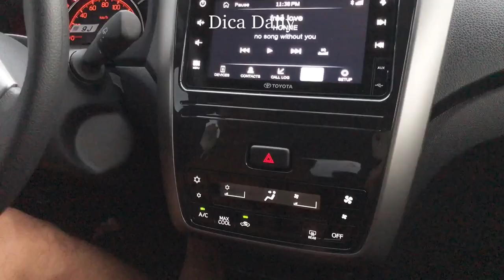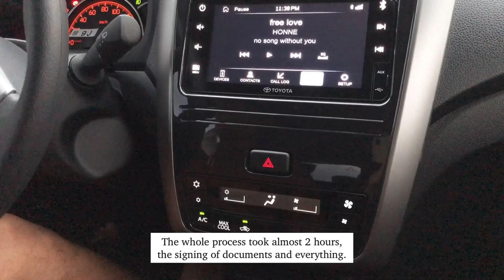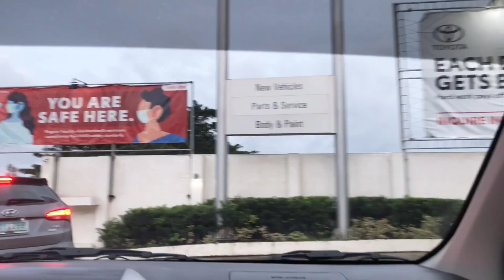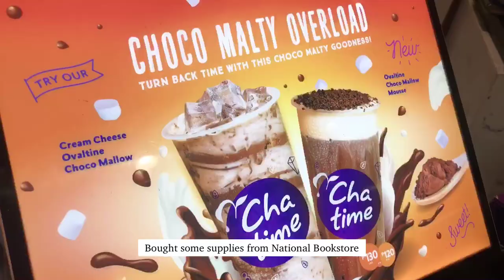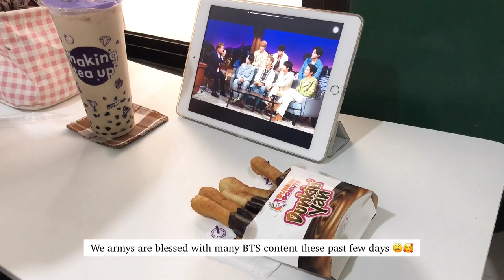we bought a car! 🚗🎉 Toyota 2022 Wigo G A/T | dica daily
hi! i'm dica, i'm a content creator based in Philippines. ♡

Product Links (shown in this video)

*Etude House Cho Hyo Jin Contour Duo
Contour Powder

You can use these codes, & links to get % off your purchase 🥳

Be a YesStyle Influencer like me, get commissions and monthly sponsored items

YesStyle Rewards Code:
JELLYCH17

Instantly earn points upon signing up, you can use my invite code 🥰
Invitation Code : BB83DF6A

Filming Equipment:
iphone 8plus rear camera and a mini tripod
editing tools:
inshot & vllo